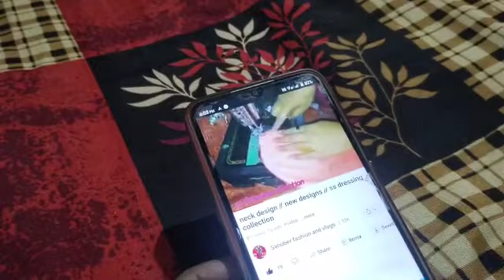Alvida Jummah Mubarak 🤲||Ghar me iftari 🥰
bismillaahirrahmanirahim